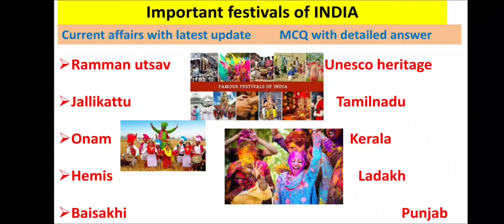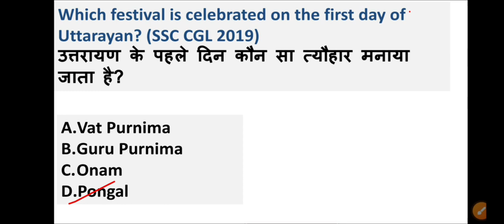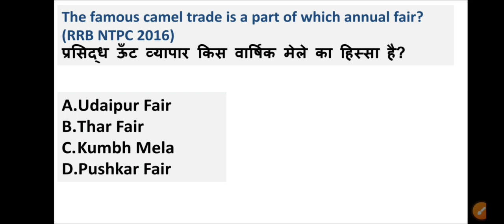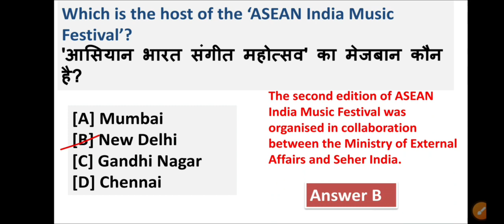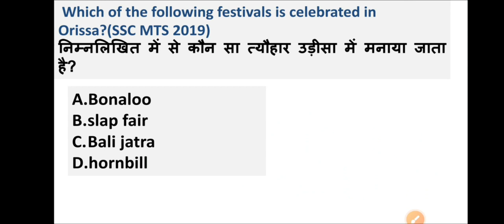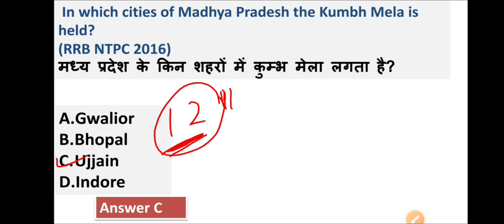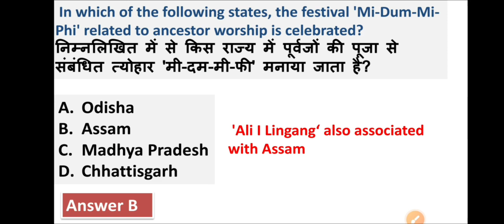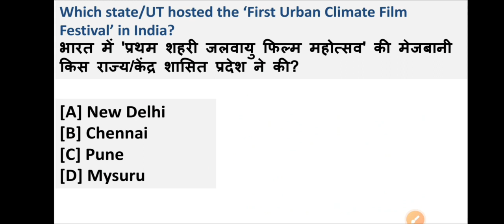Important Festival of India | भारत के प्रमुख त्योहार | All Imp Festivals State wise | Ssc cgl 2022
Festival & Fair | प्रमुख महोत्सव और मेले | Festival Current Affairs 2022 | 2021 | Festival Fair Gk |

Bonalu Festival
» Hornbill Festival
» Harela Festival
» Gur Festival
» Raja Mahotsav
» Kalrav Bird 🐦Fest
» “Magh Bihu
» Tulip Festival
festival in india

festival gk

festival in india state wise

festival gk tricks

festival in belize

festival gk mahatmaji

festival in hindi

festival gk questions

festival gk questions in hindi

festival in india tricks

festival gk gs

festival in april 2022
festival gk

festival gk tricks

festival in belize

festival gk mahatmaji

festival in hindi

festival gk questions

festival gk gs

festival static gk

festival in may 2022

assam festival gk
festival current affairs 2022

important festival current affairs 2022

cannes film festival 2021 current affairs

international film festival 2022 current affairs

52 international film festival 2022 current affairs

mahotsav 2022 current affairs

mahotsav 2022

mahotsav 2022 current affairs trick

mahotsav 2022 Lucknow

amrit mahotsav 2022

didihat mahotsav 2021

datia mahotsav 2022 live

tanariri mahotsav 20

dixa mahotsav 2021

festival of india gk

festival of india drawing

festival of india essay

festival of india trick

festival of india article

festival of india parcham classes
festival in india essay

indian festival gk tricks

festival in june 2022

festival in roblox

festival static gk

assam festival gk

festival in roblox